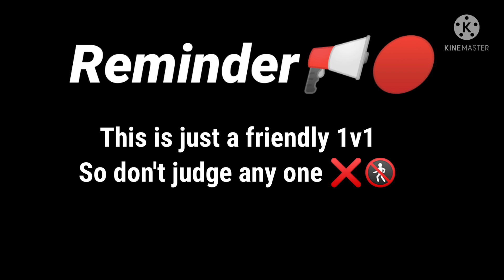Poco x3 pro vs Iphone xR 🔥🥵 bgmi tdm test || SNAPDRAGON 860 vs A12 bionic chip bgmi.🔥😍🥵👀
Hyy guy's welcome to jordan gaming this is just a friendly 1v1 tdm so dont judge any of us🔴❌